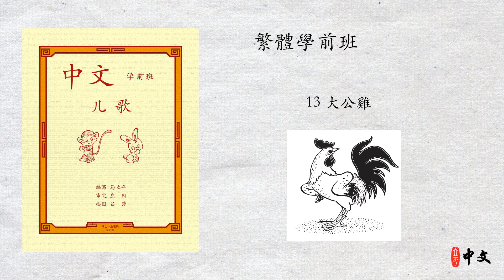馬立平中文 - 繁體學前班 - 第二篇 動物朋友（下） - 13 大公雞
馬立平中文 - 繁體學前班 - 13 大公雞